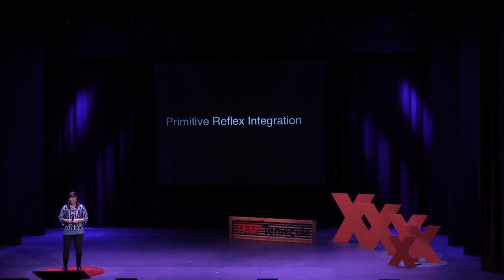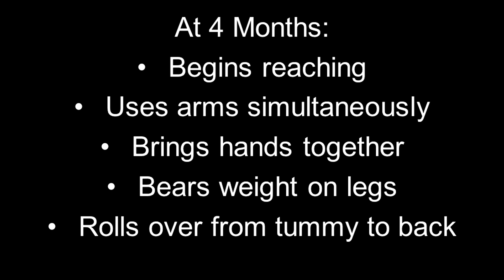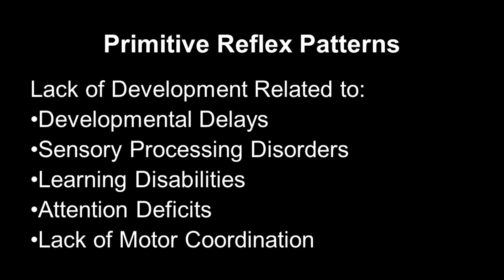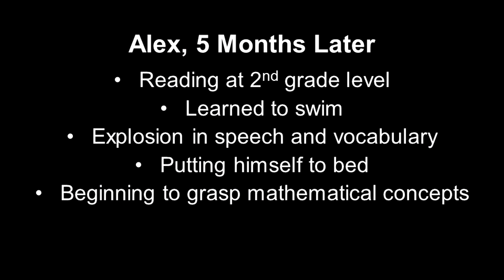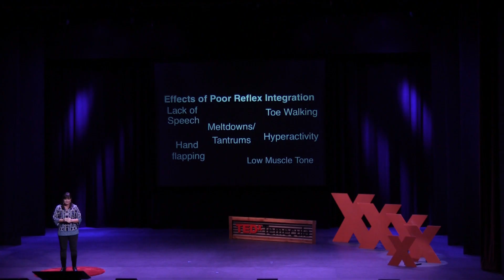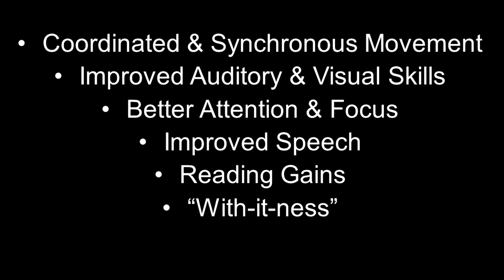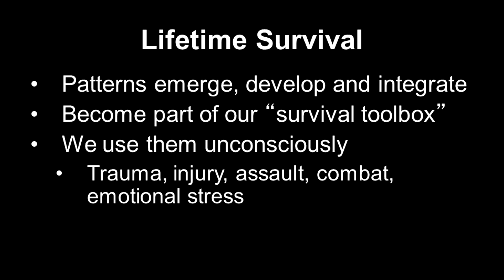Brain Moves: The Body-Brain Connection | Mary Mollway | TEDxTemecula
Your ability to move, learn, and interact with the world is dependent upon movement. Learn how your DNA actually determines the sequence of movement patterns we learn, how these patterns affect our brain function and their connection to learning and developmental delays.

Mary Mollway is a learning, development, and health coach. As the owner of her company BrainWorks, she provides movement-based approaches that may improve cognitive development, sensory integration, and motor coordination through a specialized approach called primitive reflex integration. She works across the lifespan and frequently works with clients with autism, ADD, cerebral palsy, traumatic brain injury, stroke, and PTSD.

She has been a public school teacher for twenty years, specializing in reading instruction and is an adjunct professor in a teacher education program for an online university. She is deeply involved in the community and currently serves as an appointed Commissioner on the Parks and Recreation Commission for the City of Murrieta.